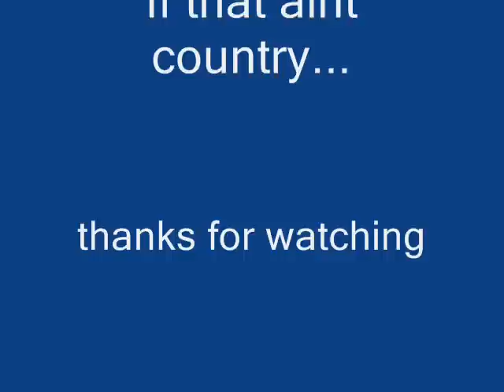If that aint country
Just and honest Country Boy